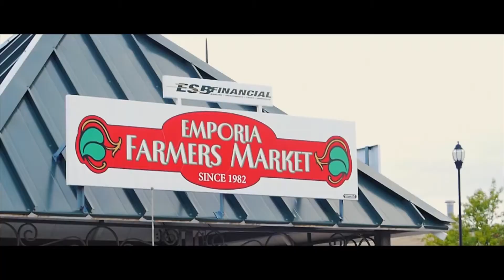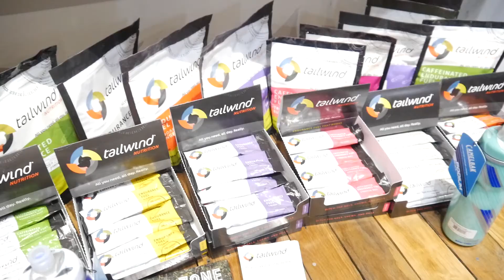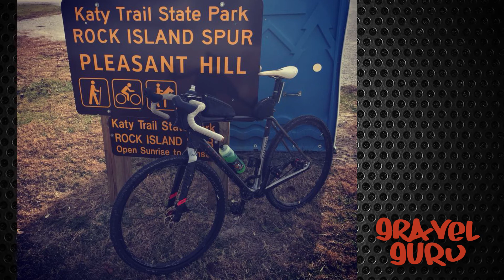Super Casual & Christmas Gifts - This is Gravel EP:217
Adam from Gravel City shows off some basic christmas gifts for cyclists and LeLan speaks to us about the Dirty Kanza registration changes for 2018.

Thanks to Bobby The Casual Cyclist​ & LeLan from Dirty Kanza 200 The World’s Premier Endurance Gravel Road Race for hosting another great episode!